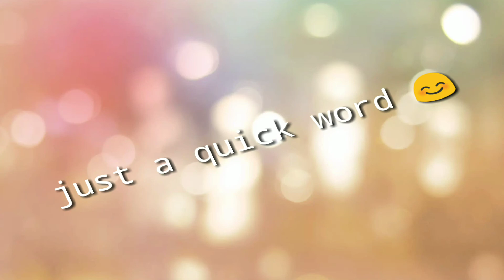100 subbies! You guys Rock!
Don't forget to add that special character below!  Also, please include your handle for IG :)